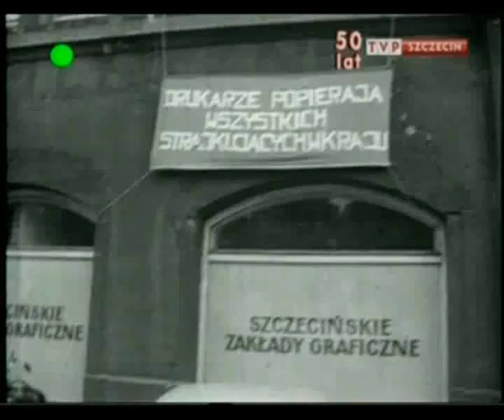Szczecin - Sierpien 80'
Fragmenty z programu "Podróże sentymentalne" emitowany przez TVP Szczecin. W filmie zawarto głównie materiały związane z sierpniem 1980 roku, oczywiście kładąc nacisk na komunikację miejską.
Scena 1 - wstęp Grzegorza Fedorowskiego przy pętli Stocznia Szczecińska
Scena 2 - Brama Portowa, przystanki
Scena 3 - Basen Górniczy, pętla tramwajowo-autobusowa
Scena 4 - Świnoujście, widok na dworzec PKS
Scena 5 - Brama Portowa, ujęcia strajkujących zakładów pracy, na końcu widok na TW-I "Zajezdnia Pogodno"